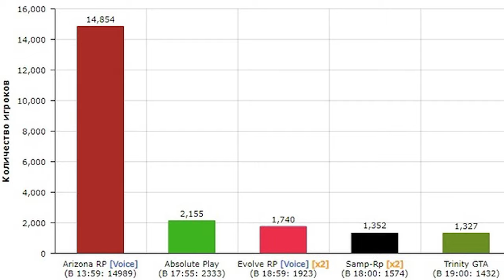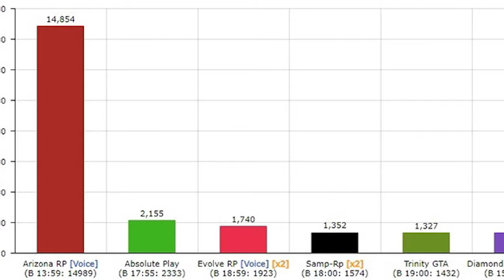ЧТО БУДЕТ С СЕРВЕРАМИ ARIZONA RP MOBILE ПОСЛЕ ЭТОГО? GTA SAMP